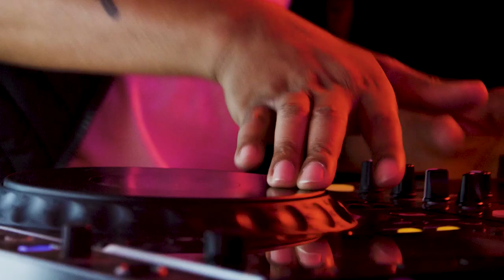Shane Eagle, Nasty C & A Reece rep IVYSON | Hip Hop Awards 2018 Cypher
Three of South Africa's youngest, critically acclaimed rappers - Nasty C, A-Reece and Shane Eagle came together to form Team Ivyson for the Hip Hop Awards 2018 cypher. BET Africa presents the Hip Hop Awards 2018 cypher in collaboration with RedBull Music South Africa.